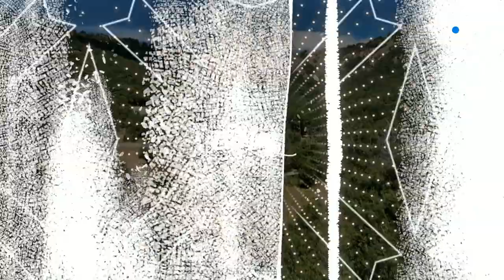MAG XXL 05/08/2023 - 25es rencontres internationales du théâtre en Corse de Olmi Cappella.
Mag XXL - Une émission spéciale consacrée aux 25es rencontres internationales du théâtre en Corse de Olmi Cappella.
Présentation : Laurent Simonpoli